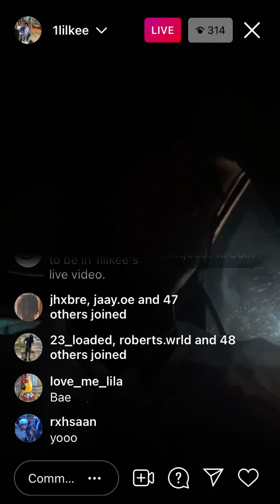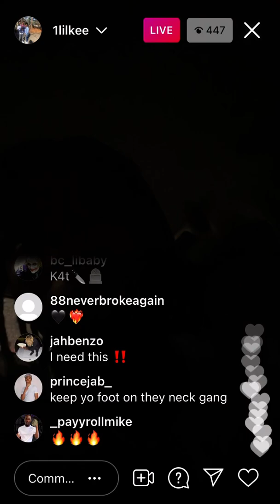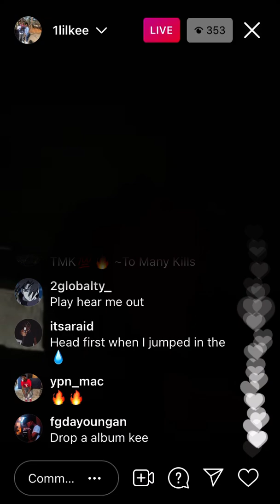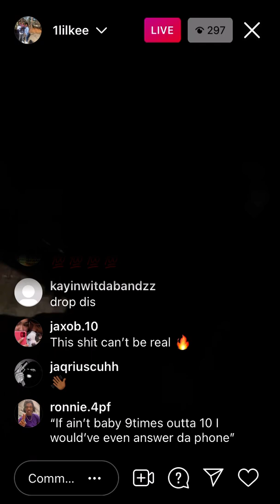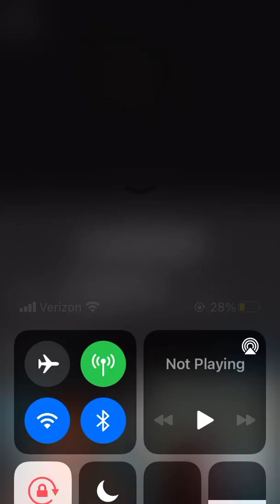Lil Kee - You Done (Unreleased)